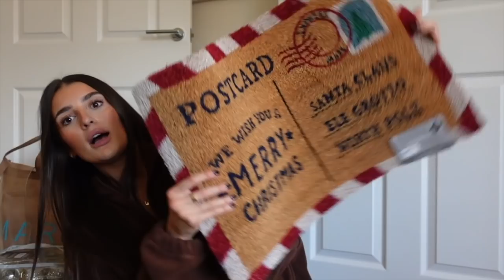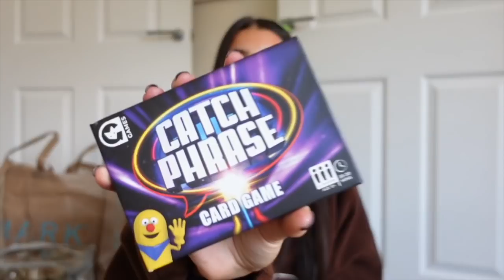VLOGMAS DAY 1: Decorate with us!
White company winter candle